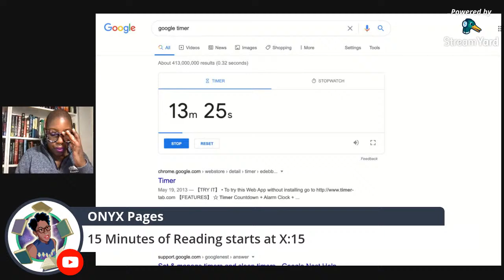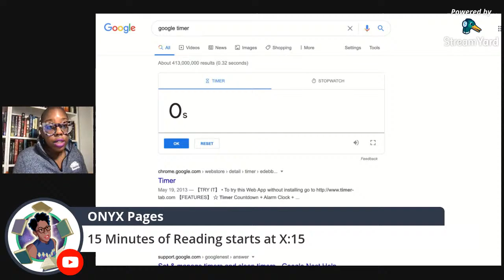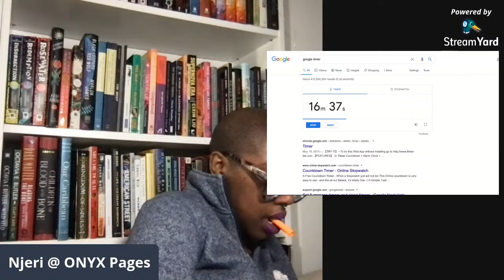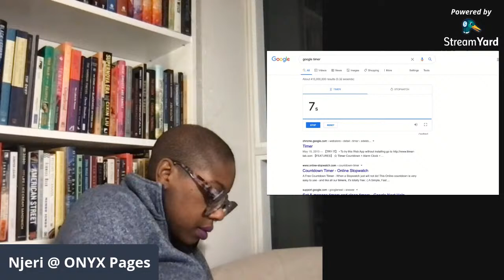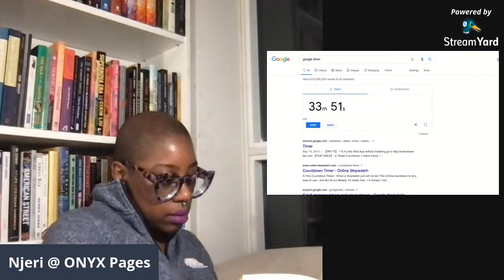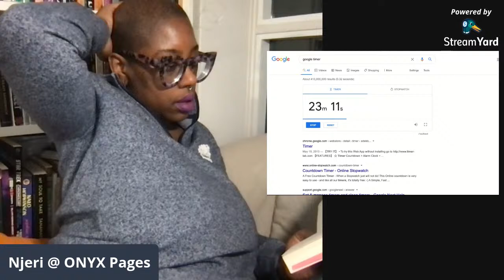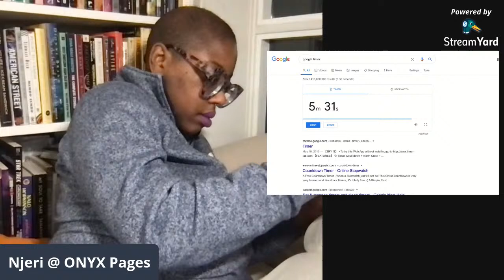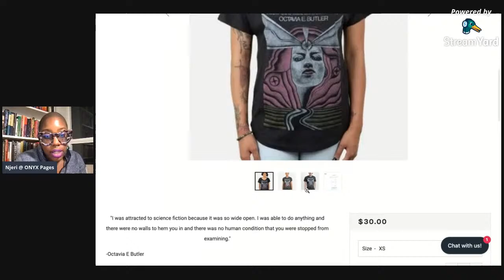Mind of My Mind - OEB Slow Read-A-Long - Jan 8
Mind of My Mind - OEB Slow Read-A-Long

Join Njeri and occasional guests to slow-read Mind of My Mind together. We will read silently for 20-minute 'sprints' at a time, interspersed with discussion, leading up to the live show on January 31st.

Make sure you're registered for the live show on January 31!